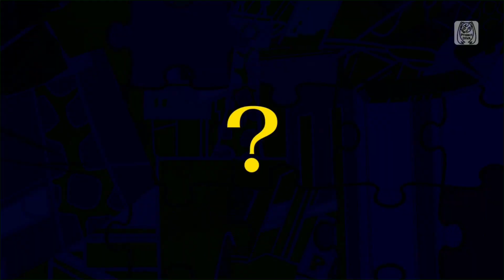Jigsaw Puzzle - Len Kagamine (Mega 39's) | ジグソーパズル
Mafumafu -  ジグソーパズル
Full MV from Project DIVA MEGA 39's